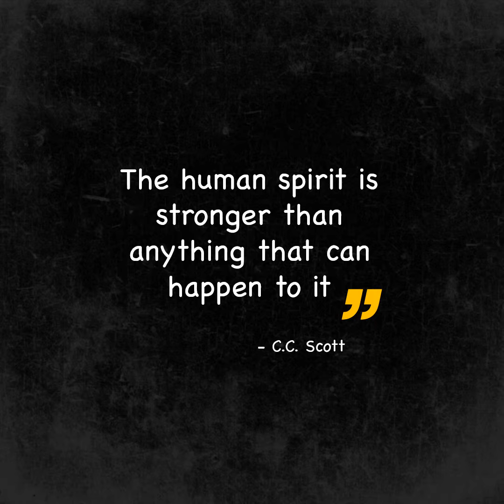An awaited reunion between a mother & her daughter!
An individual doesn't get cancer, the family gets cancer.
Anaaya, a timid 5 year old of Bhavika Patel, has to deal with many issues at such a young age. Anaaya’s mother is suffering from blood cancer. Anaaya wants her mother to be by her side as she goes through her life. She wants her mother to be there at all her ceremonies. Bhavika Patel is in dire need of treatment and that is possible only when she has enough help from us.